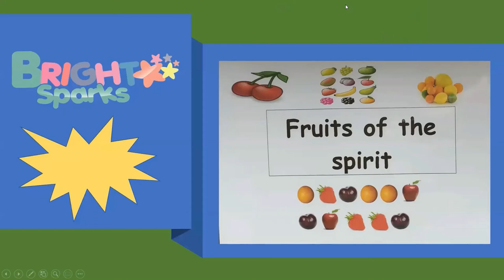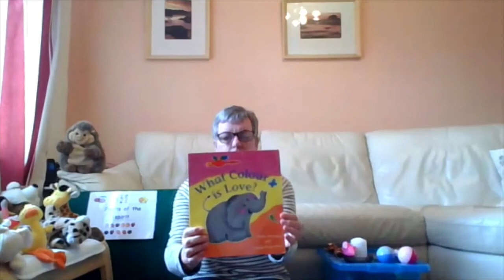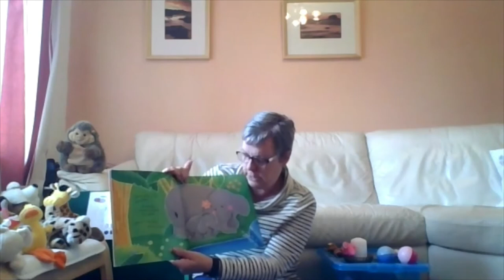Bright Sparks 29 April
Bright Sparks Group - Fruits of the Spirit - Love